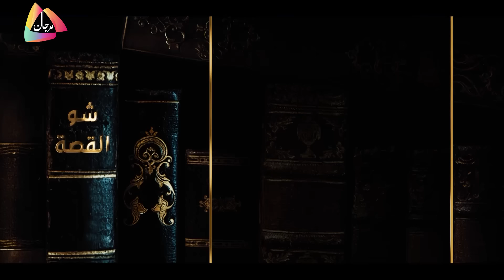محمد جمعة | بالدليل الحي والتجربة يفجر مفاجأة عن غش الألماس والذهب في الأسواق.. ونصيحة يوجهها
لقاء الإعلامية رابعة الزيات مع الأستاذ محمد جمعة في شو القصة للحديث عن :

00:00 Intro
00:32 معنى شعار MJM
01:11 خسارته 120 كيلو غرام من الذهب
03:40 مفاجأة يفجرها عن الألماس المصنّع
08:59 تجربة يكشف فيها الغش على الهواء
15:20 نصيحة للحماية من الغش
16:35 كيف يحدث الغش في الذهب أيضاً؟
19:20 كلمة أخيرة يوجهها